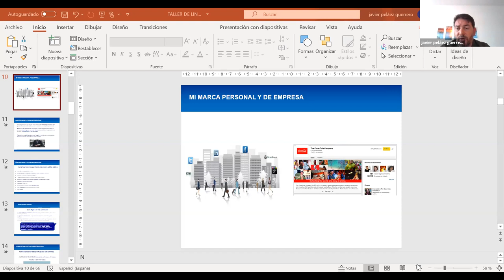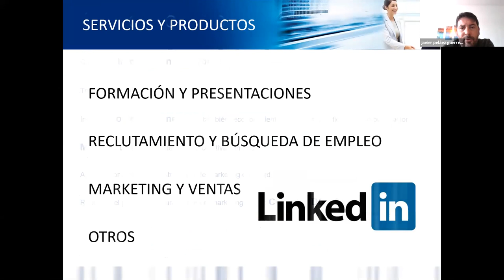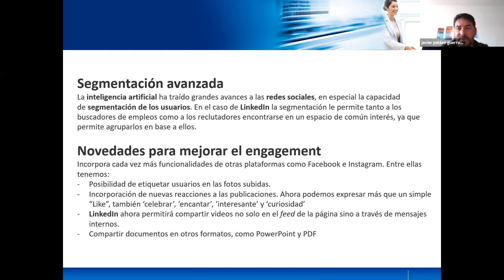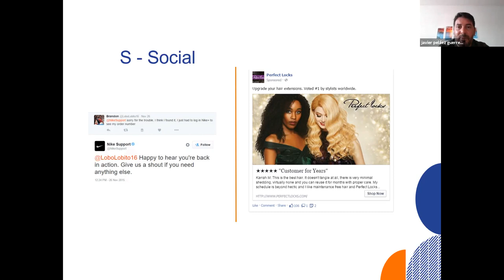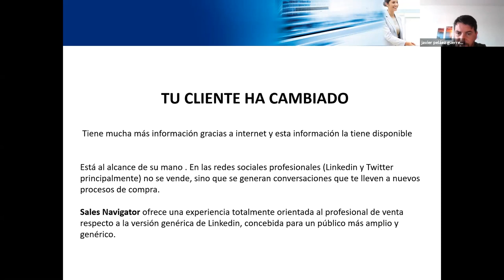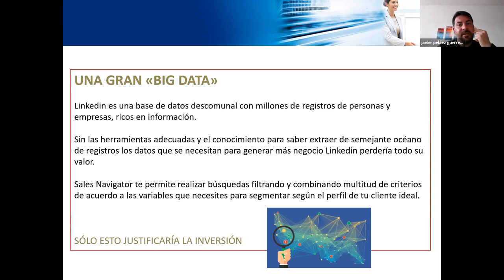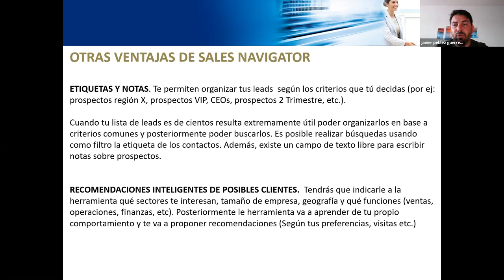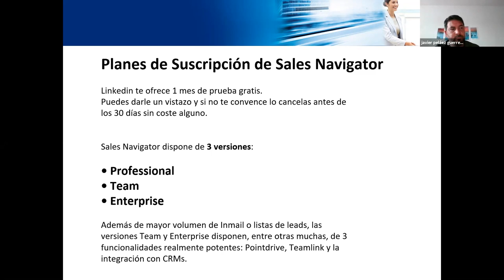2ª sesión "Cómo sacarle partido a LinkedIn" | EUDE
Como parte de las actividades organizadas por EUDE para los alumnos de la escuela, el pasado 18 de marzo acogimos la segunda sesión del taller “Cómo sacarle partido a LinkedIn”. Una jornada en la que pusimos punto y final a estas sesiones, orientadas a conocer la herramienta de LinkedIn y a aprovechar las oportunidades profesionales que ofrece.

Javier Peláez, Experto en Estrategia empresarial, dirección de proyectos y desarrollo de negocio en Recursos Humanos fue el profesional encargado de compartir con todos los asistentes sus experiencias y conocimientos. Para empezar comenzó la sesión recalcando la coherencia que se debe tener dentro de la herramienta “hay que ser muy coherente y tenemos que estar inducidos bajo una estrategia previamente marcada” recomendaba el profesional.